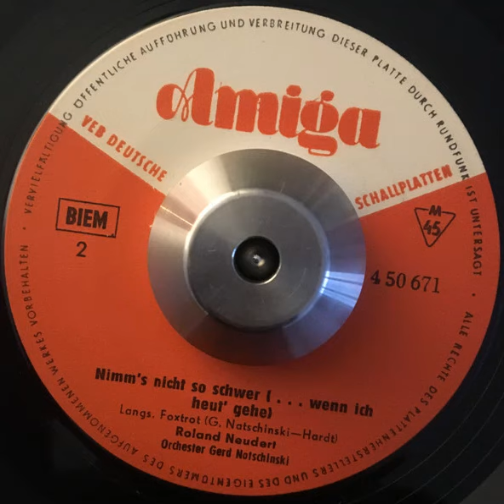Roland Neudert - Nimm's Nicht So Schwer Wenn Ich Heut' Gehe